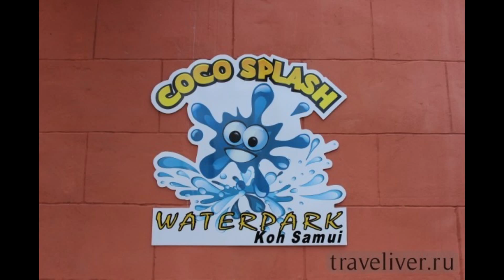Coco Splash Adventure WaterPark Tree Adventure Bumper Boats Air Bag Jump Bungee Trampoline